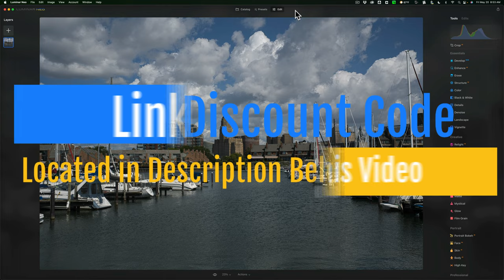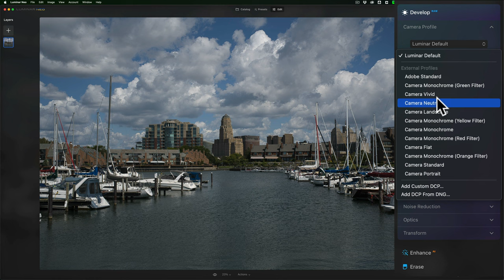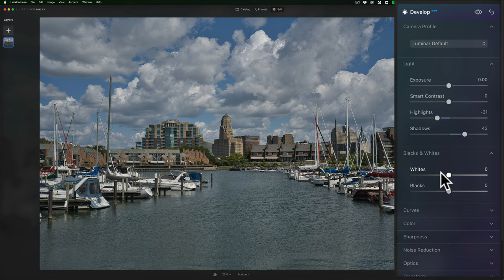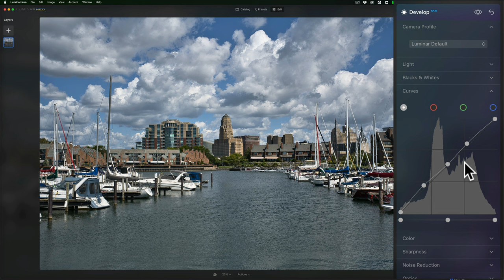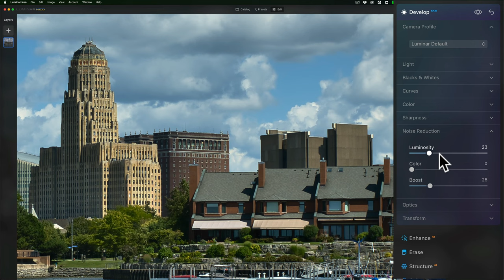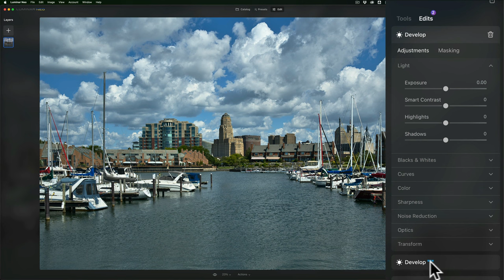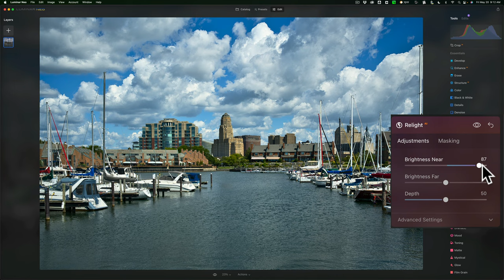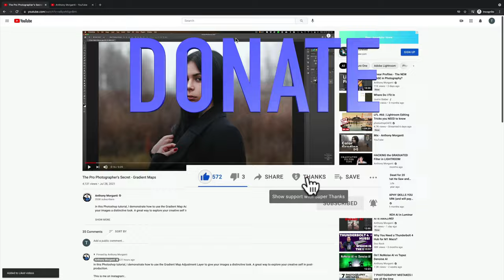The BASICS of EDITING in Luminar Neo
In this video, I offer up the basics of how to process an image using Luminar Neo. So, if you're new to Neo, this video is for you.

(May not work on sale product)

Make sure you get Sky Images for Luminar Neo! The Best Sky Images I've Seen Available -- Ocudrone